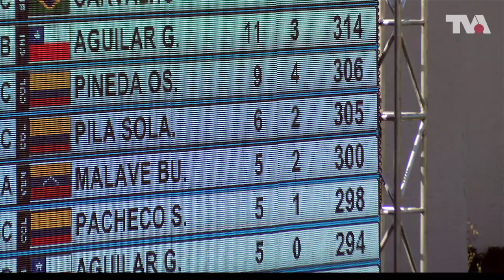TVA: Acompañando a Andrés y Guillermo Aguilar en los Sudamericanos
Alumno y Ex Alumno de nuestro Colegio compite en los Juegos Sudamericanos de Santiago en la disciplina de Tiro con Arcol